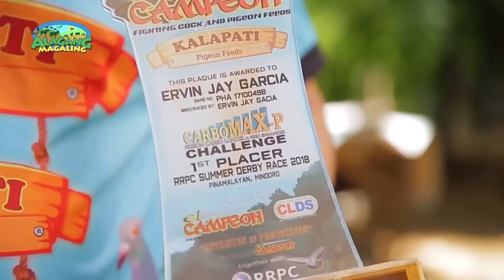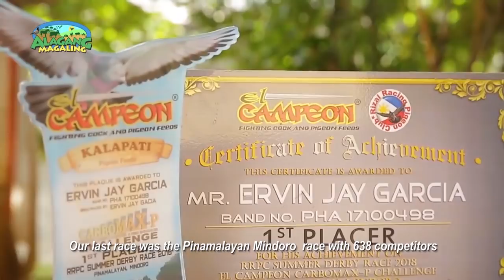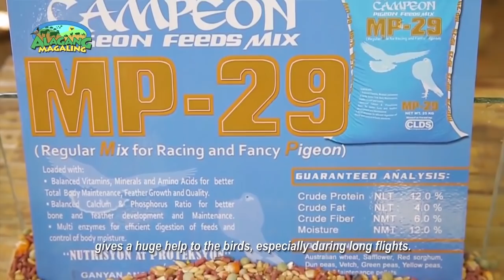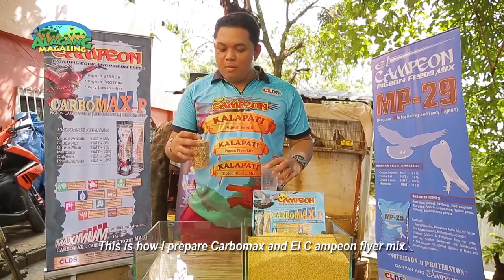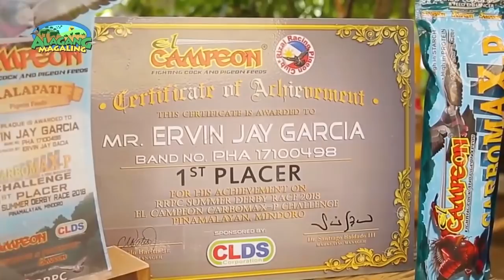Alagang Magaling S10 Ep8 El Campeon Elvin Garcia